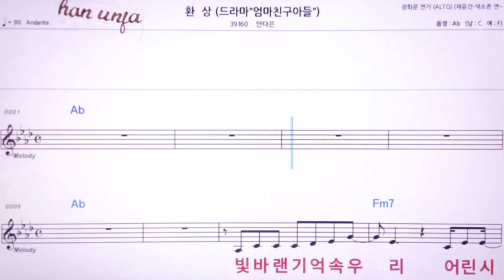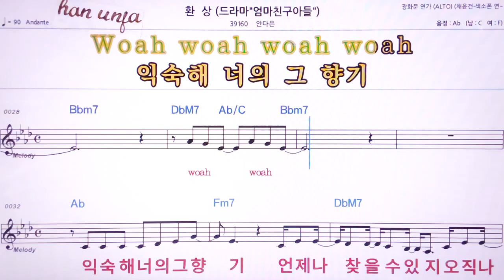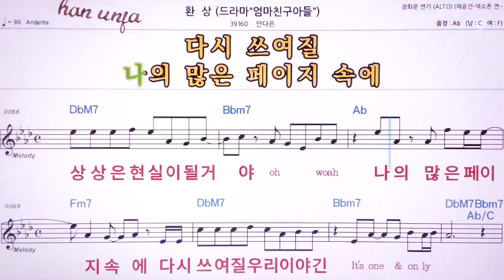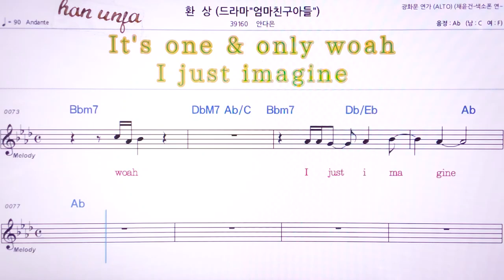💖환상(드라마 엄마 친구의 아들)안다은 👍MR,노래방, 악보, 코드,Karaoke With Sheet Music